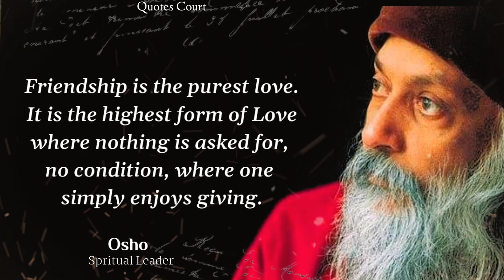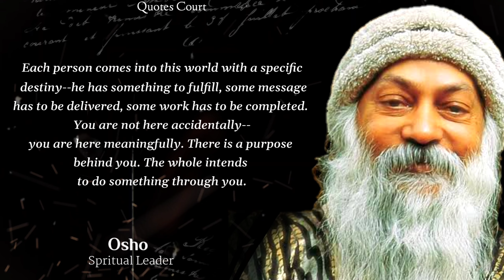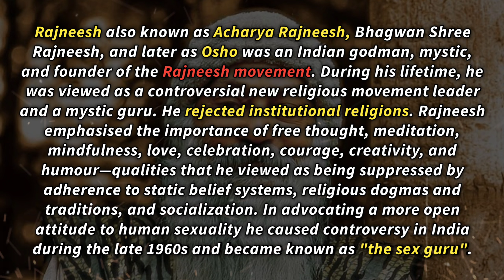Osho's Quotes which are better Known in Youth to Not to Regret in Old Age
COMMIT AS MANY MISTAKES AS POSSIBLE BUT   _Osho's Quotes - Quotes Court

Rajneesh (11 December 1931 – 19 January 1990), also known as Acharya Rajneesh, Bhagwan Shree Rajneesh, and later as Osho, was an Indian godman, mystic, and founder of the Rajneesh movement. He was viewed as a controversial new religious movement leader during his life.

• Quotes
• Osho Quotes
• Inspirational Quotes
• Wisdom Quotes
• English quotes
• Motivational Quotes

We hope you enjoyed this Wise Life Quotes of Osho; a lot of work has been put into it.